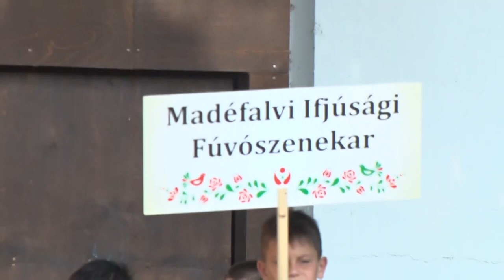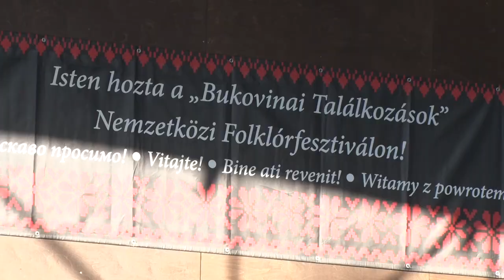Madéfalvi fúvósok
Az erdélyi Madéfalván és a Tolna megyében élők között évek óta jó különösen jó a kapcsolat. A határon túli magyarok lakta településről most is érkezett delegáció a Bukovinai Találkozások bonyhádi állomására.